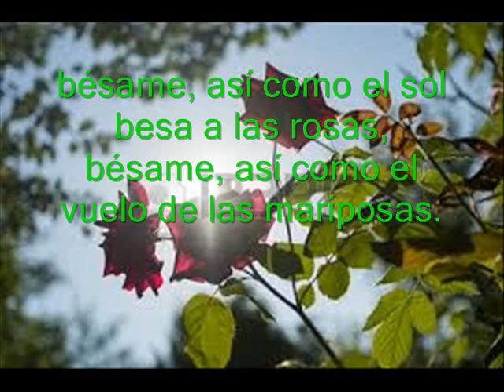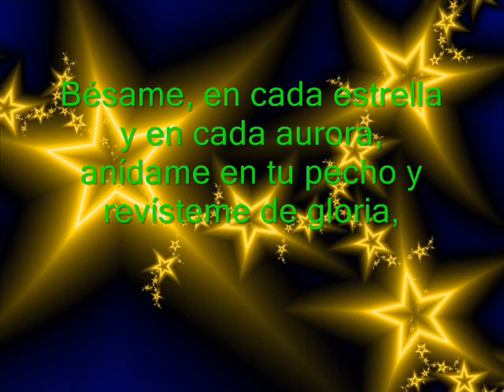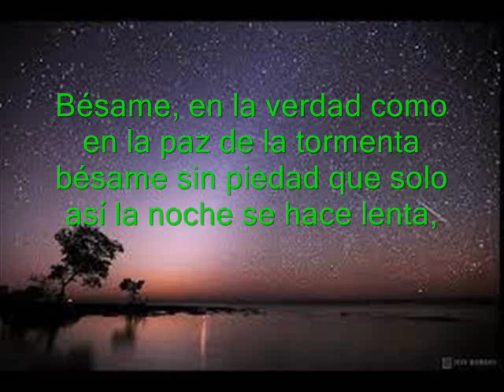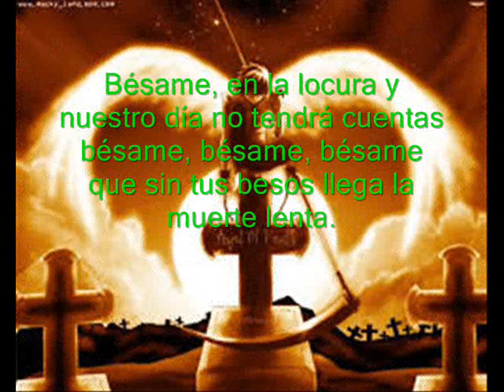BÉSAME - DYLEO (JORGE GUARDERAS)